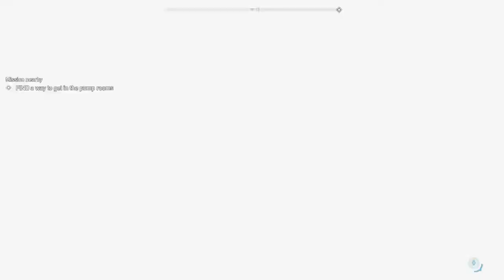FAR CRY 5 - PEACHES THE PUTTY TAT - (PS4 HD) PART 4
Dogs Are Like This PERSON FEEDS ME WATERS ME PETS ME THEY MUST BE GOD,
Cats Are Like This PERSON FEEDS ME WATERS ME PETS ME ABIT I MUST BE GOD.